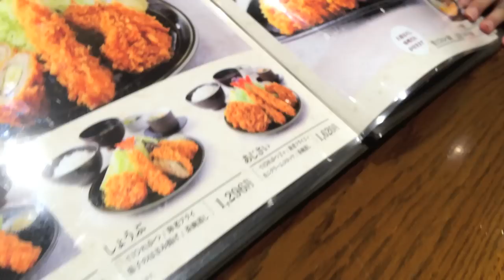【おかわり】とんかつ和幸で乱れ食いする女芸人